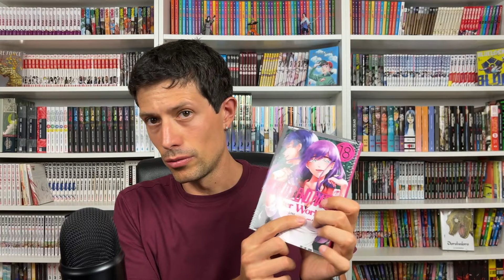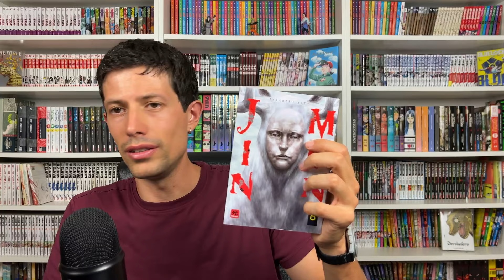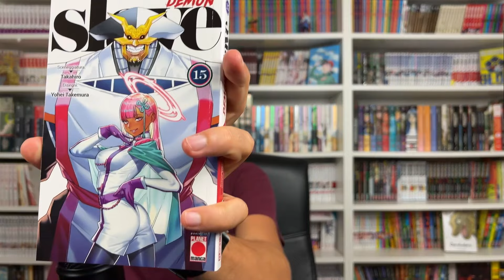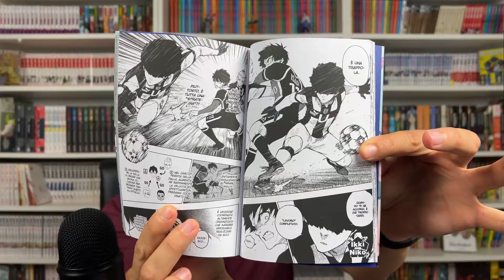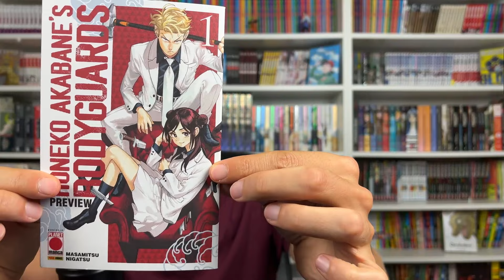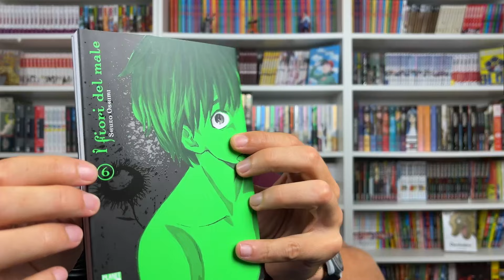Acquisti manga n5 - 2024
STAANDANDOTUTTOMANGA